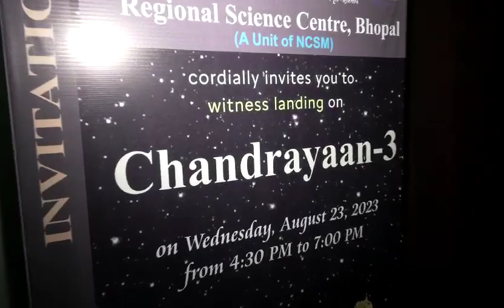chandrayan3 दुनिया में भारत का जोर, सबने देखा सक्सेस का शोर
Video from Akhilesh सोलंकी